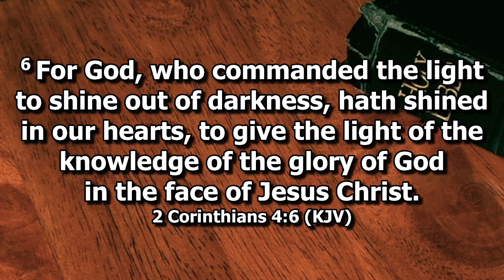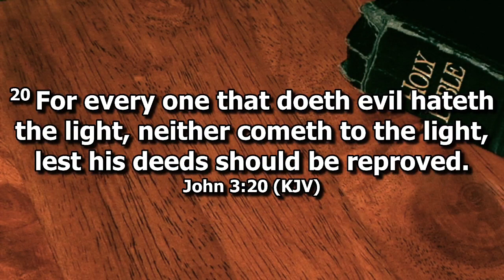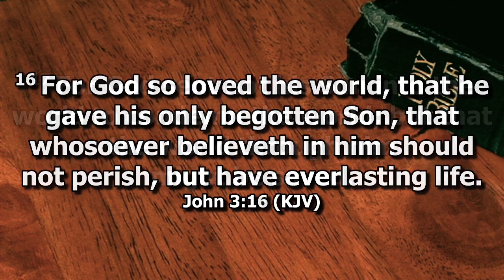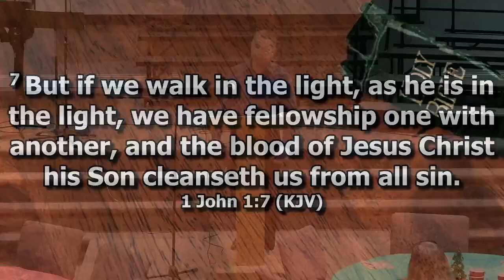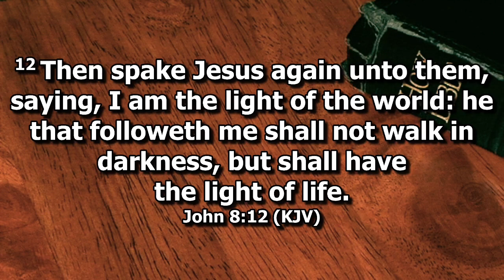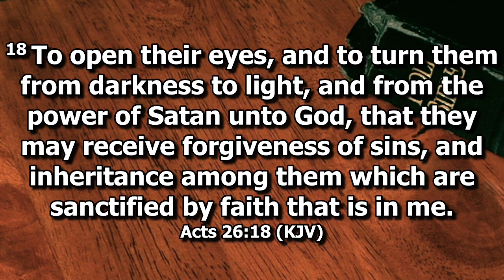Saturday Service: December 9, 2023